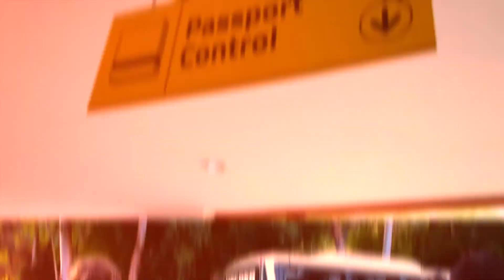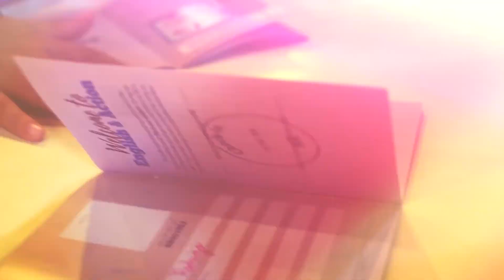NR1 - English & Action 18 a 20/05/18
NR Acampamentos.